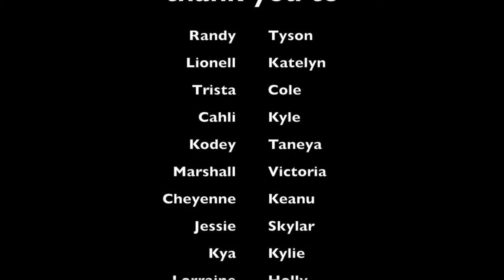I am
A project with Oskayak HS Students and the City of Saskatoon Part 1